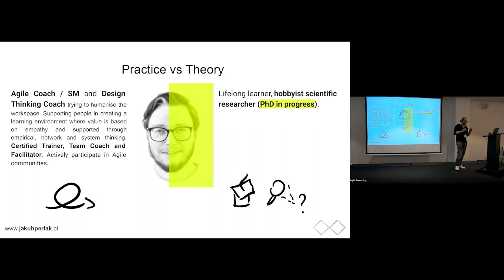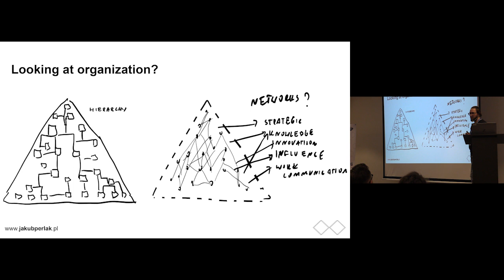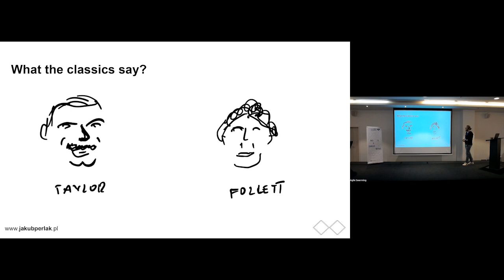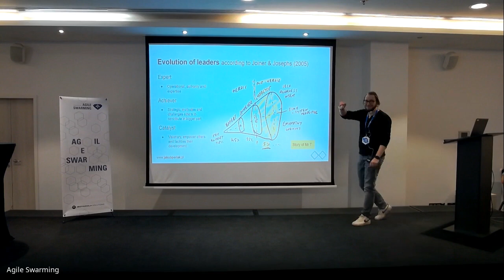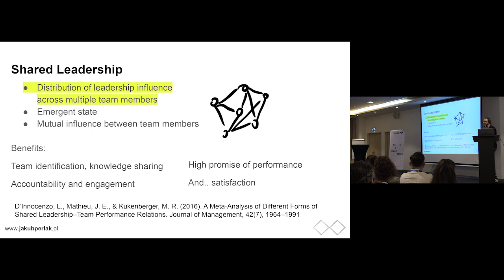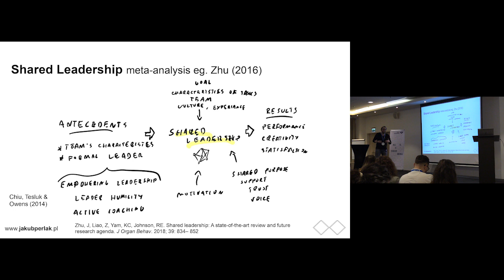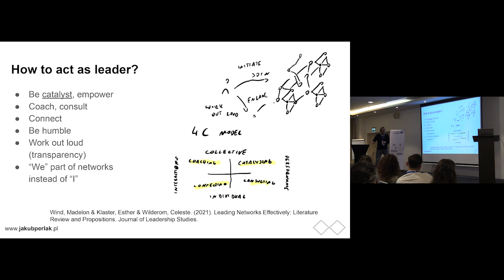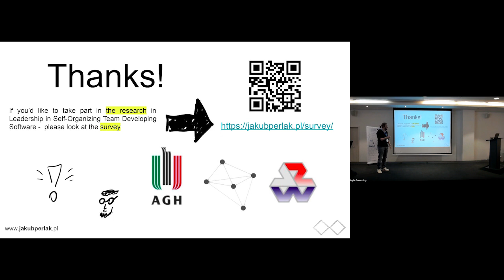Agile Swarming 2023 - Jakub Perlak - Shared Leadership – leaders, leaders everywhere?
Leadership has been considered from every angle (almost) and the efforts are not even slowing down. New ideas, books and trends, fads are popping out frequently. Leadership in Agile is a fundament, looking from attitude and role to practice at every level of the organization. Time to embrace shared leadership, as it is an emergent team phenomenon whereby leadership roles and influence are distributed among team members. This approach has surprising support in studies about team performance, well-established history and even anecdotal evidence from practitioners. Everyone can be a leader. Can this be all so simple?
In the talk, the author will share his hard (and less painful) learning, in creating an environment and implementing advice, with some positive examples. The talk is going to be finished with hope and surprise for the audience.

ℹ️ Jakub Perlak
Agile Coach and Design Thinking Coach trying to humanize workspace. Supporting people in creating a learning organization where value is fouled by empathy and supported by inspection and adaptation taking advantage of an iterative approach. Certified trainer and facilitator. Lifelong learner, scientific researcher and hobbyist. Active participant of agile communities